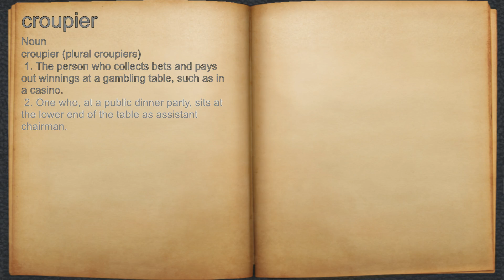What does croupier mean?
A spoken definition of croupier.

Intro Sound:
Typewriter - Tamskp